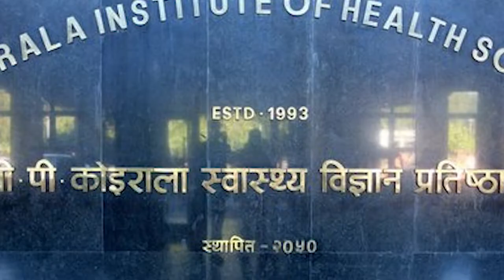बीपीमा विरामीको चाप, उपचारमा कठिनाई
मौसम परिवर्तन भएसंगै बीपी कोइराला स्वास्थ्य विज्ञान प्रतिष्ठानमा विरामीको चाप धेरै बढेको छ ।
चाप बढेकै कारण अहिले प्रतिष्ठानमा विरामीले सहज रुपमा उपचार गर्न कठिनाई भएको छ । यो मौसममा पानीमा दुषित पदार्थ बढी हुने, ६० प्रतिशत विरामी चिसोकै कारण निमोनिया, भाइरल विरामी आउने गरेको पाइएको छ ।